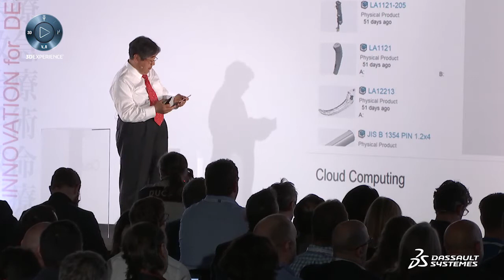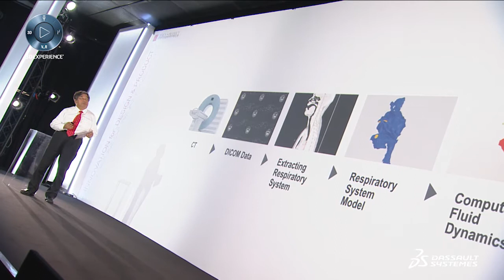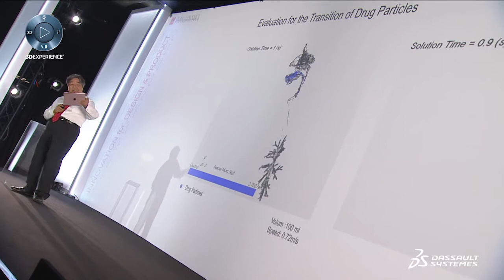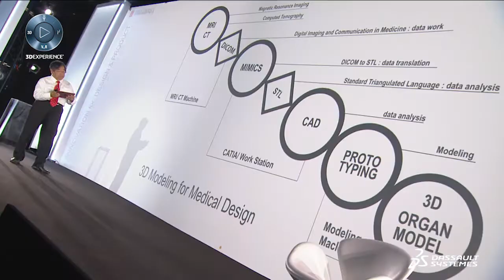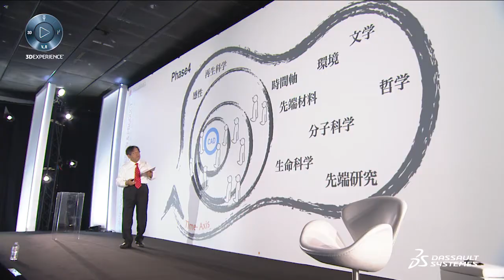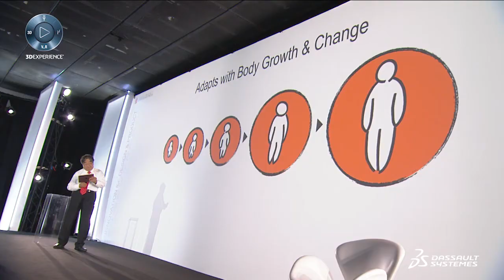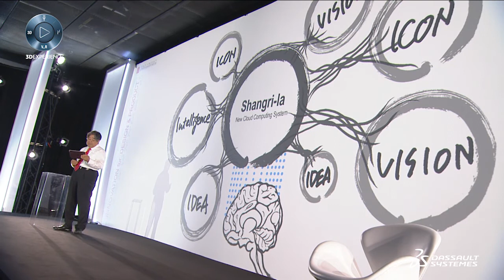Design in the Age of Experience - Design is tribe with Katsushi Kunimoto - Dassault Systèmes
Design in the Age of Experience - Design is tribe with Katsushi Kunimoto - Dassault Systèmes. Watch the Design in the Age of Experience conference "Design is tribe" with Katsushi Kunimoto, Head of Medical Design Research Centre at the Nagoya City University Hospital.